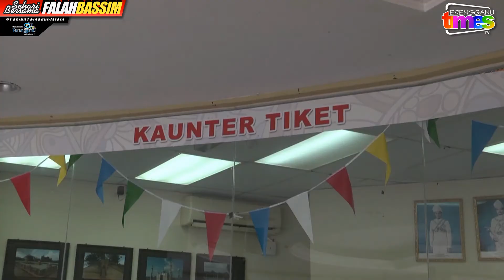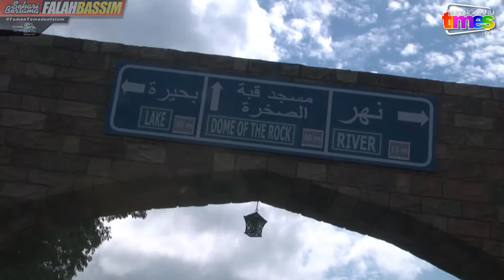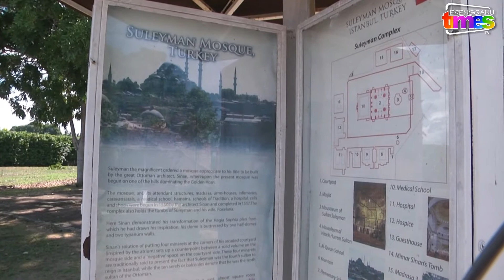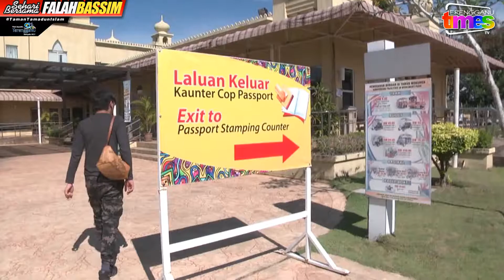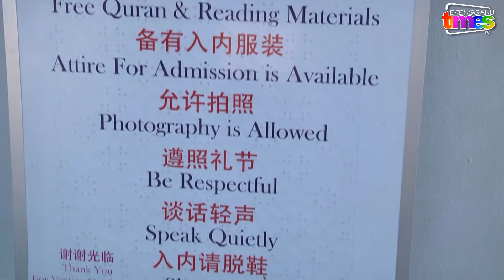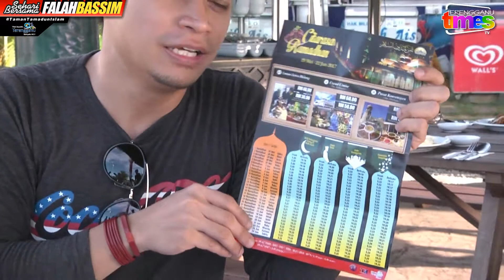SehariBersamaFalahBassim Bahagian 2 : Jalan-jalan Taman Tamadun Islam